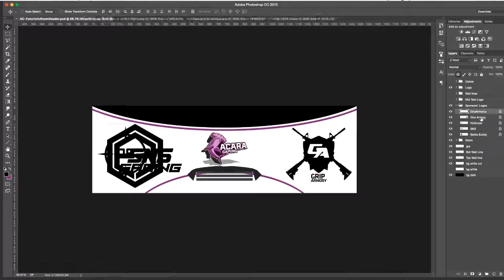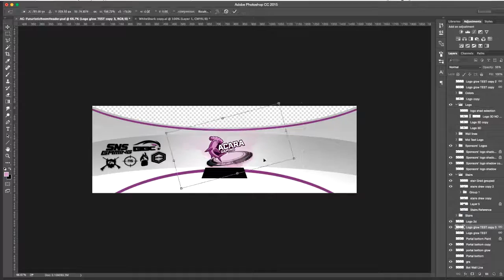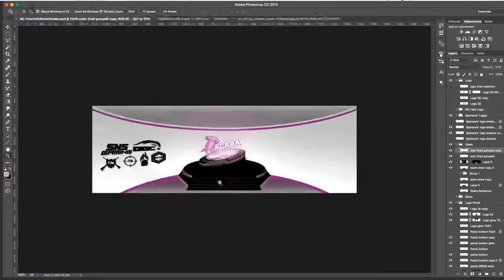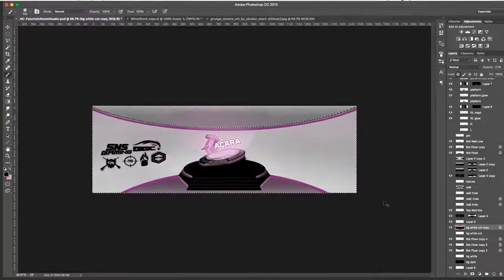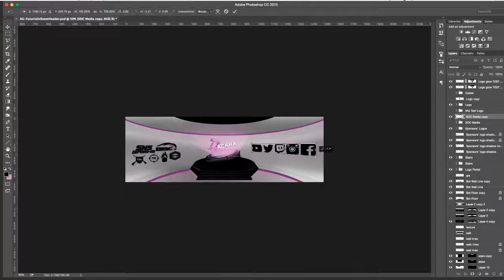AcaRa Gaming Futuristic Theme Twitter Header feat Gibby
Grab some AcaRa Gaming Apparel. We have plenty of shirts to choose from!